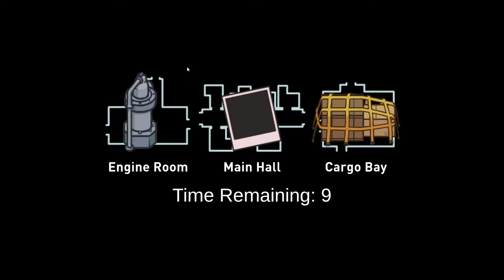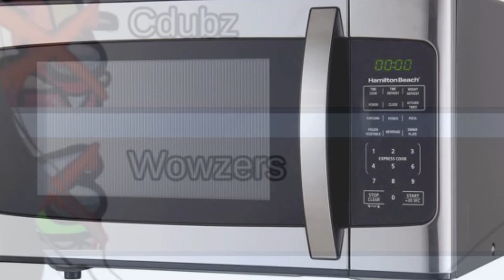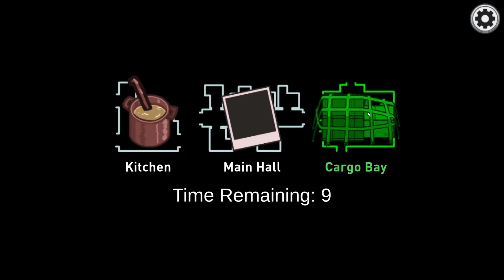Among SUS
Special thanks to Chris/Cdubs for helping with editing.